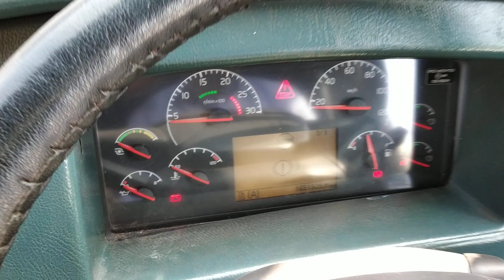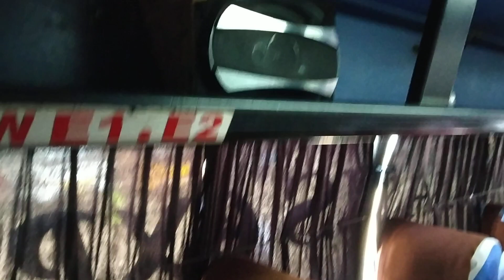INDIANS EXPRESS VOLVO BUS INTERIORS & EXTERIORS MUMBAI TO HYDERABAD